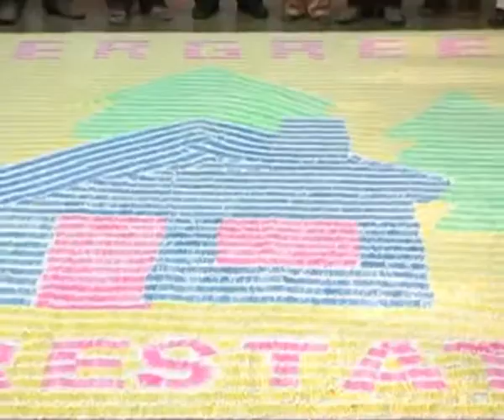Largest Buds Mosaic by an Individual (Male)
The Largest Buds Mosaic by an Individual (Male) measured 16 Square meters (4 Meters length and 4 Meters breadth) was achieved by T.Siva Prakash, Class 7 of Vasavi Vidhyalaya Matriculation School, Trichy District, Tamil Nadu, India on February 10, 2013. It reflected an image emphasizing the concept “Evergreen Afforestation”.